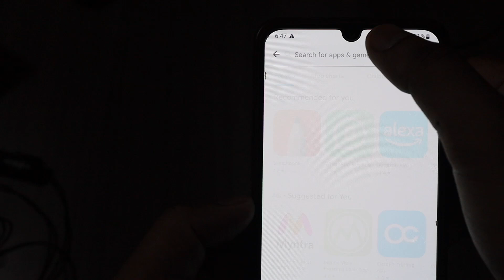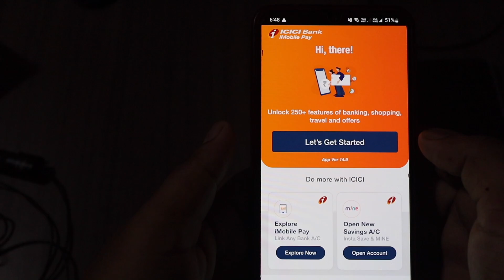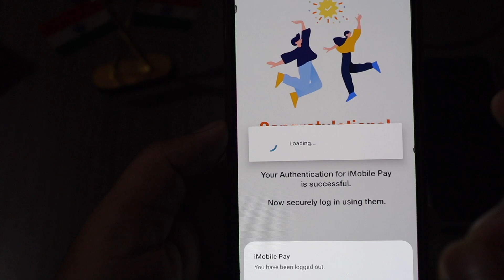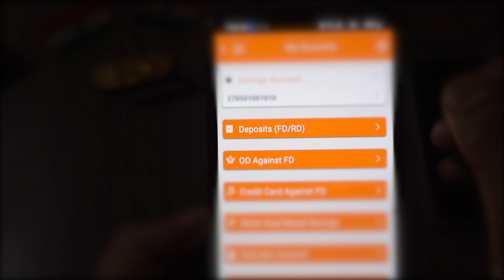ICICI Bank Mobile Banking Registration 2022 | ICICI Credit Card Login Without Bank Account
ICICI Credit Card Login Without Bank Account | बैंक अकाउंट बिना ICICI क्रेडिट कार्ड कैसे लॉगिन करे